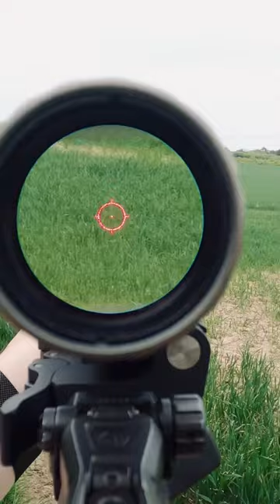EoTech EXPS3 + G33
Take a look through the legendary EoTech EXPS3-0 with the G33 (3X Magnifier)

Whilst you’re here why not follow my other socials? It’s not like you’ve got anything better to do, not if you’re reading this!